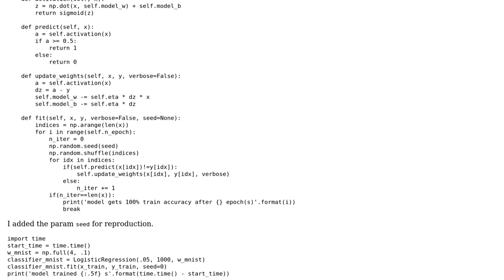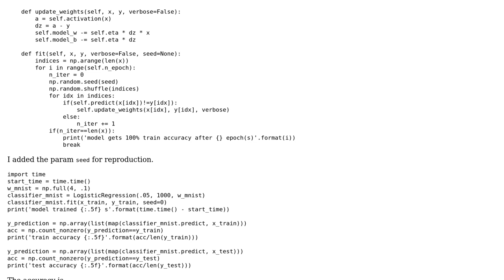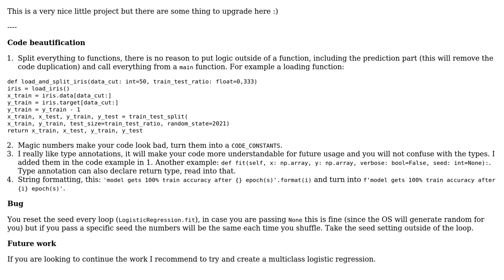Code Review: Logistic Regression for non linearly separable data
With thanks & praise to God, and with thanks to the many people who have made this project possible! You are responsible for your own actions.